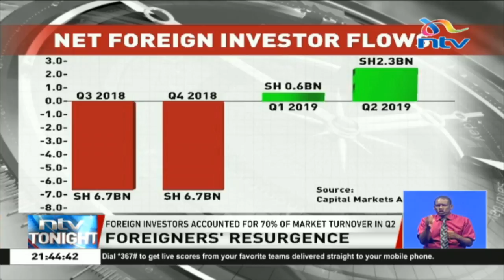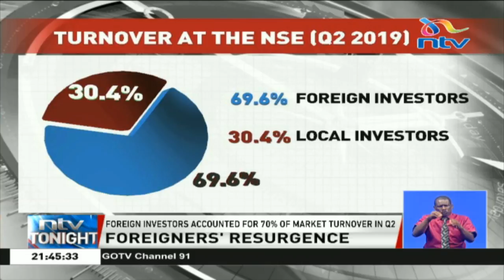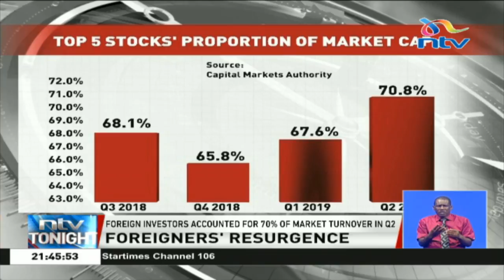Only 15% of adult Kenyans have formal pension scheme - Report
Only 15 per cent of adult Kenyans have a formal pension scheme, leaving majority without a financial safeguard upon retirement.